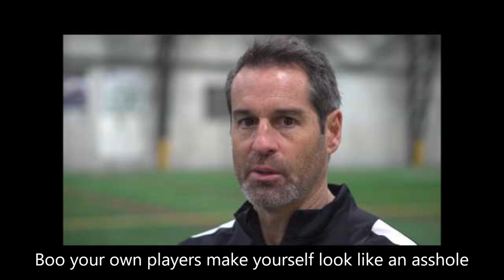On Blast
Das Harkes has heard your complains and is puttin you on blast.